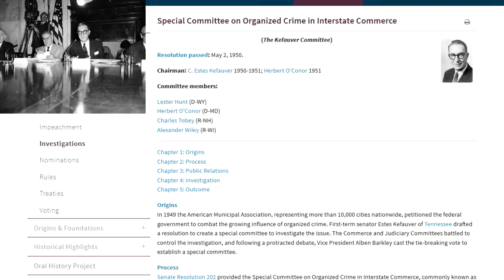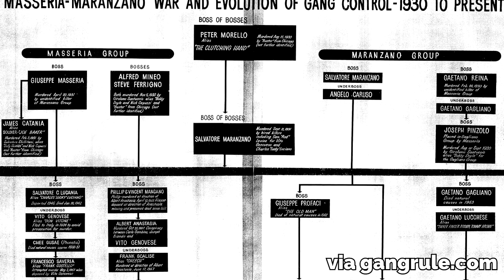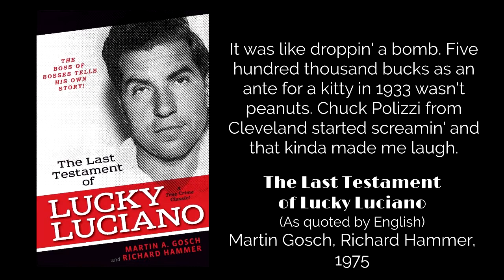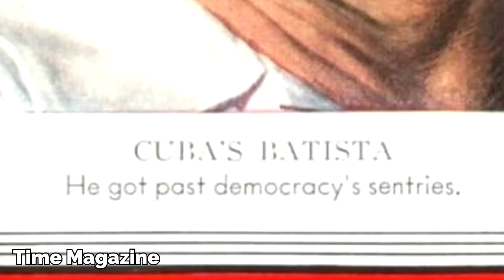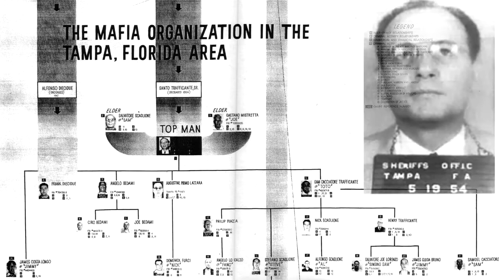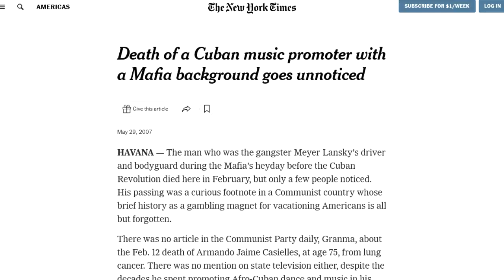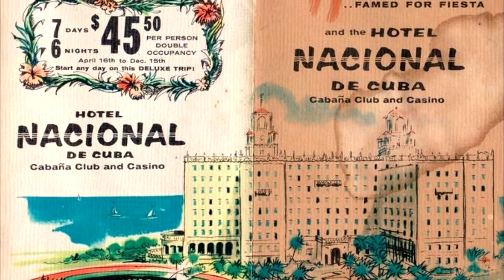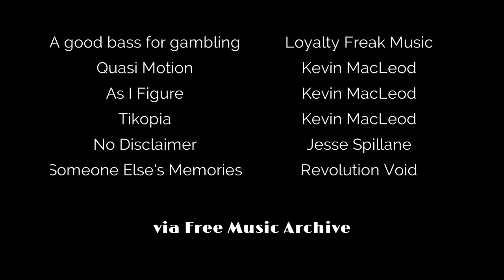TJ English's Havana Nocturne - Come Out and Play (book review)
An introduction to a history of the Cuban Revolution, and how a cadre of mobsters - most prominently Meyer Lansky - found themselves in the unfortunate position of being business partners with the outgoing regime.